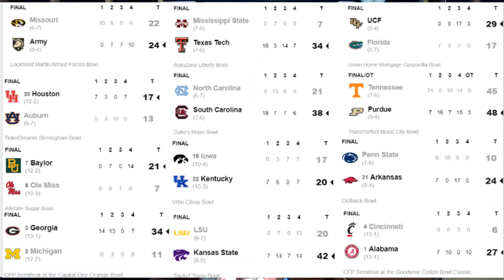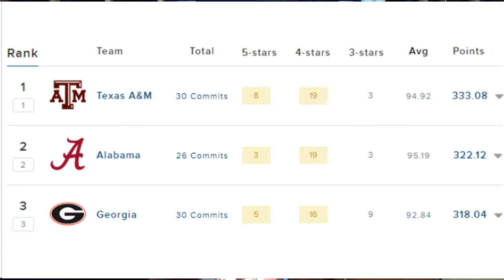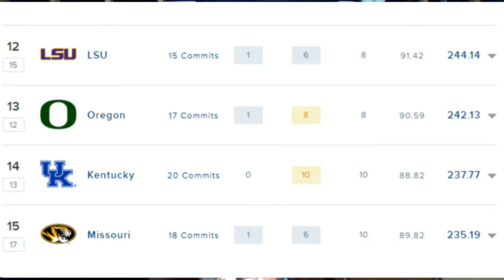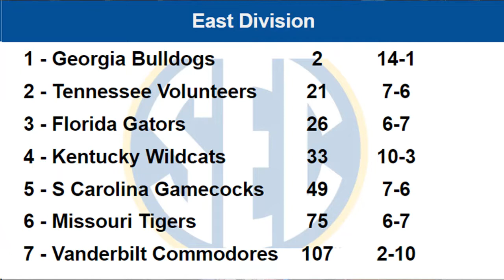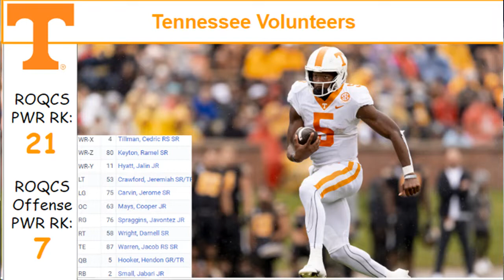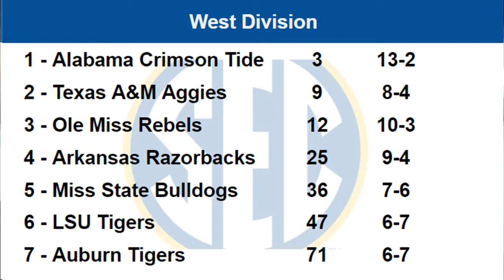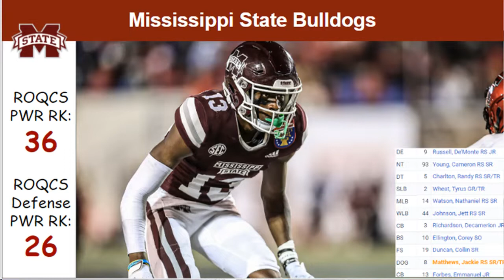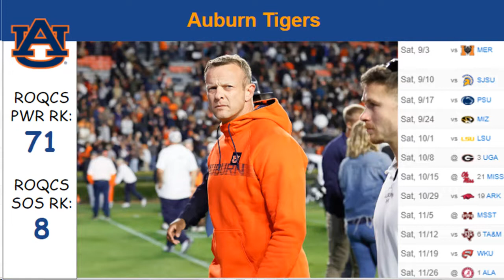ROQCS S2E8 (SEC - College Football Preview)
ROQCS previews the SEC conference, where football is king. Is Georgia here to stay? Has Alabama's reign on top come to an end? Texas A&M with a historical recruiting class and does Tennessee really have a Heisman candidate?